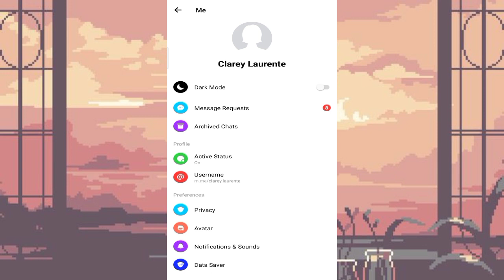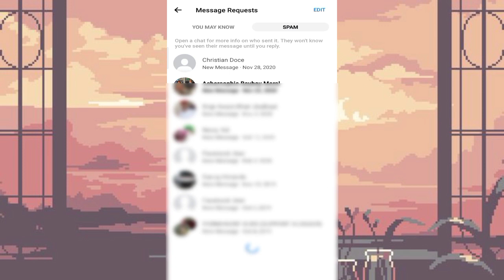how to stop receiving message request on messenger 😁✌️